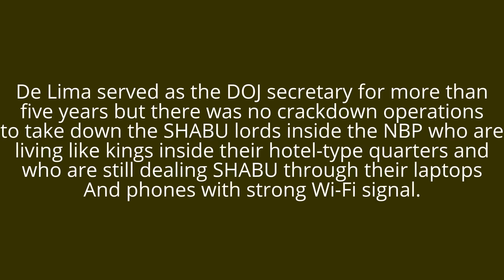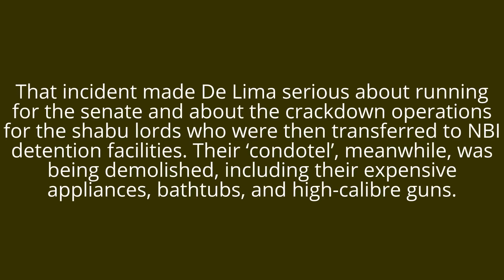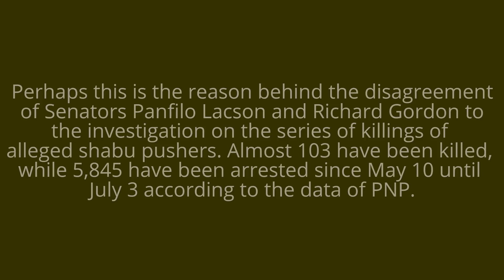De Lima pinuna ng maraming Netizens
De Lima served as the DOJ secretary for more than five years but there was no crackdown operations to take down the shabu lords inside the NBP who are living like kings inside their hotel-type quarters and who are still dealing shabu through their laptops and phones with strong Wi-Gi signal.